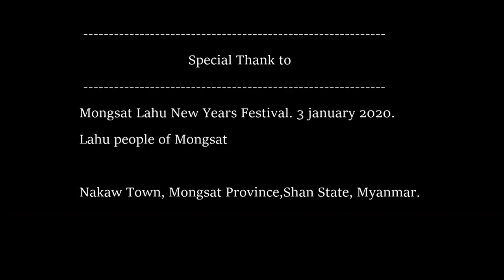Tonight the moon is bright- Lahu song of the Bard [ Artist: NA U ]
Special Thanks to
Mongsat Lahu New Year's Festival. 3 January 2020.
Lahu people of Mongsat

Nakaw Town, Mongsat Province, Shan State, Myanmar.